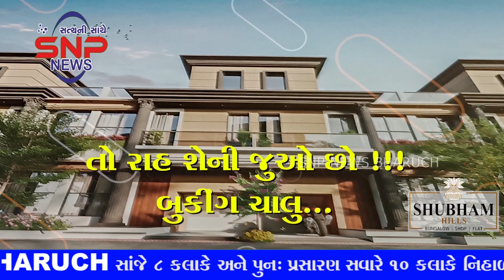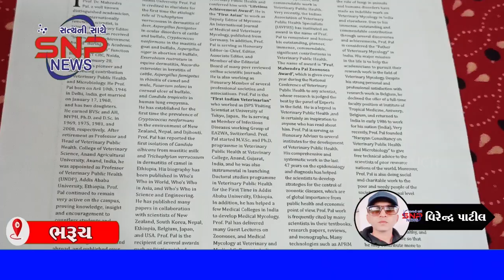SNP NEWS BHARUCH 26/01/2023 (ALL NEWS)